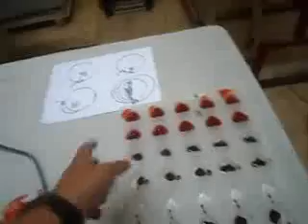6.- Gomitas uso boquila piñas